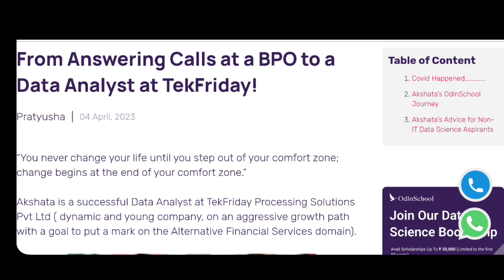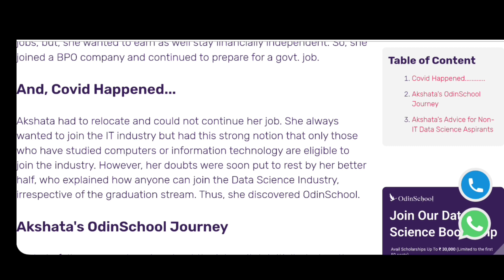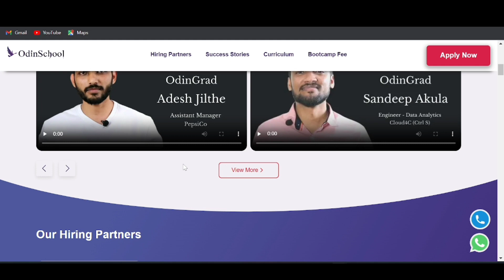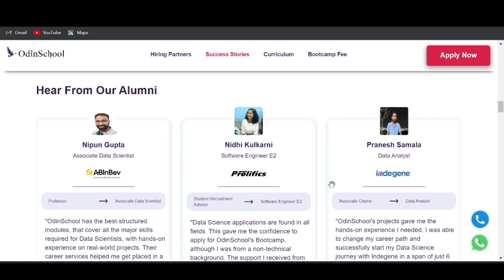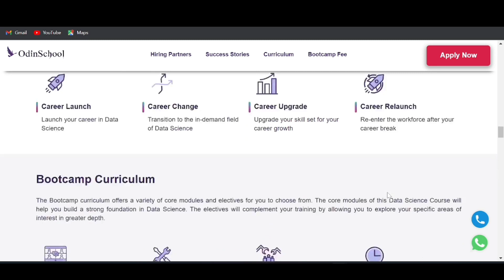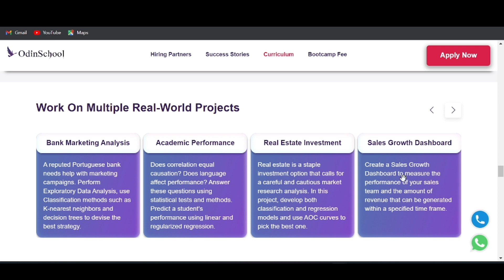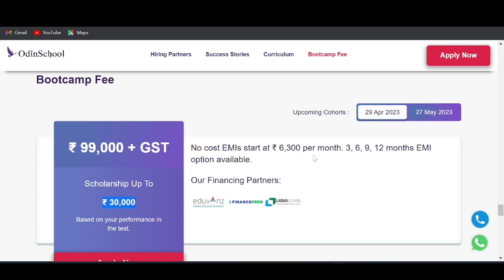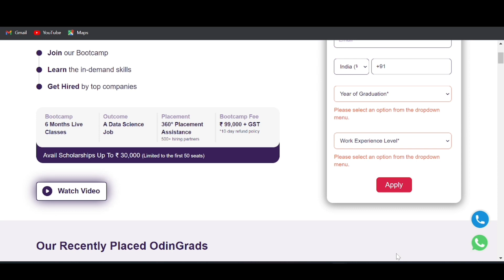Best Data Science Course | 360° Degree Placement Assistance | High Paying Job | In Telugu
Kickstart your career in Data Science with OdinSchool's Bootcamp. Apply today!